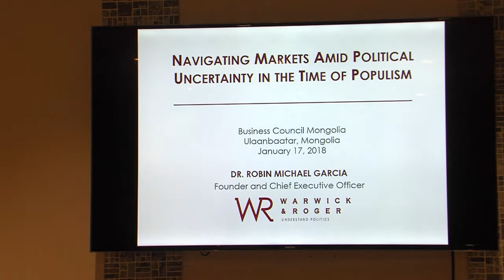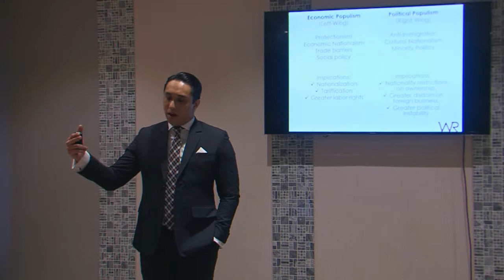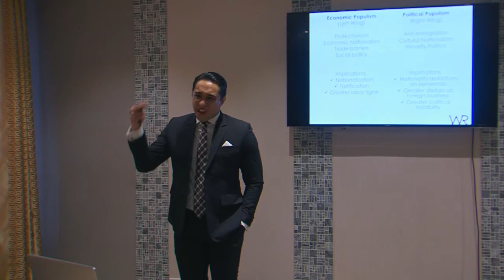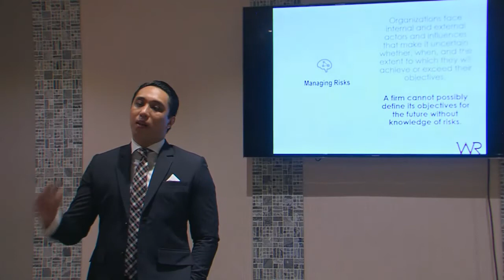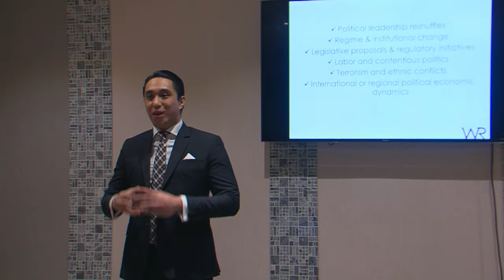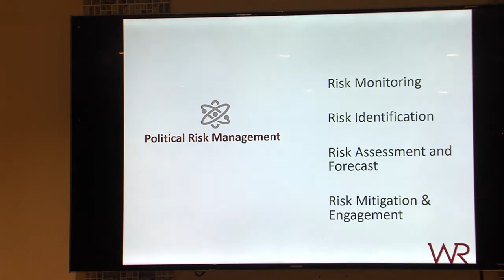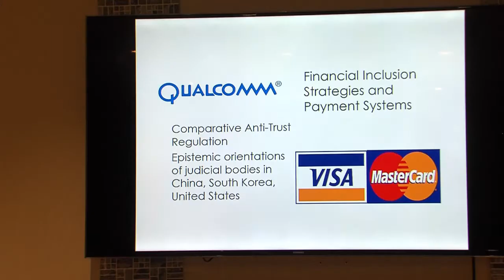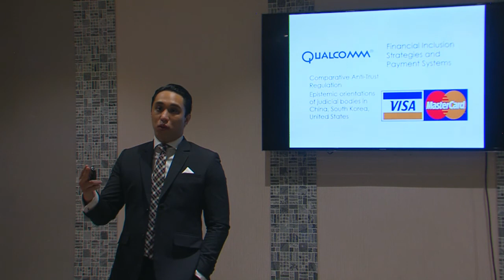Dr. Robin Garcia , Founder and CEO , Warwick & Roger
"Navigating markets amid political uncertainty in the time of populism", Warwick & Roger Founder and CEO and a DBiA partner, Dr. Robin Garcia's talk at a knowledge - sharing session organized by the Business Council of Mongolia.